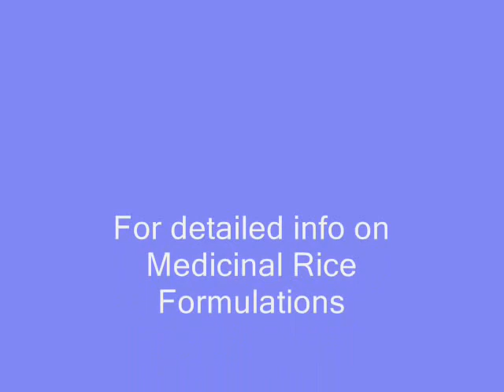Medicinal Rice P5 based Formulations for Acne: Pankaj Oudhia's Medicinal Plant Database